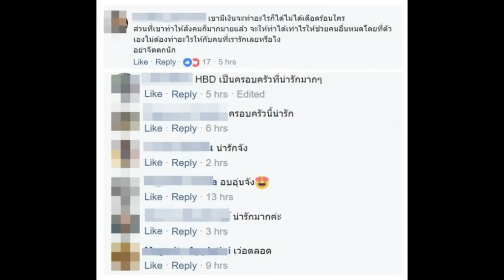บี้ ซึ้ง กุ๊บกิ๊บ เซอร์ไพรส์วันเกิดอลังการ ชาวเน็ตบอกเวอร์!!!